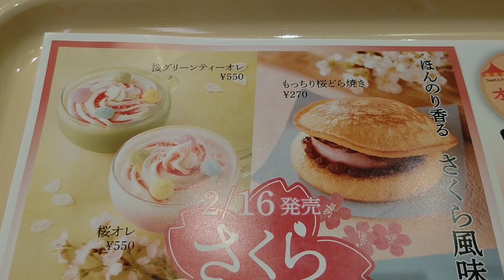【ドトールコーヒー】桜🌸まつり♡甘くて優しいお茶time♪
No.586
DOUTOR COFFEEのさくら祭り行ってきましたー！
どら焼き美味しかったです😋

あまあまの甘な時間♡